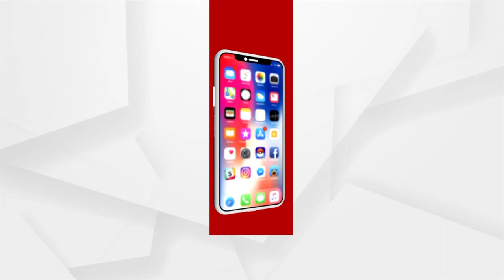Dhamnagar By-Polls: BJP Candidate Suryavanshi Suraj to File Nomination today